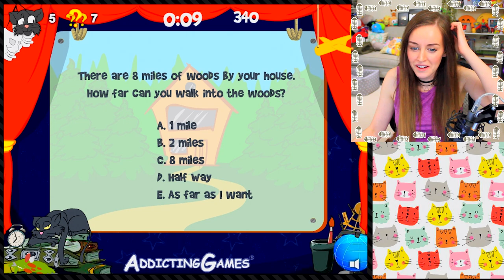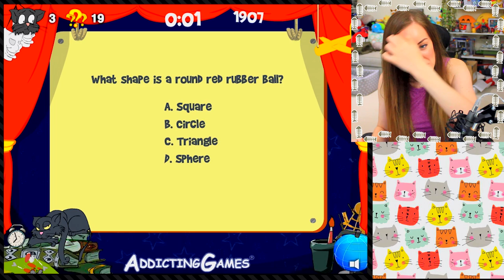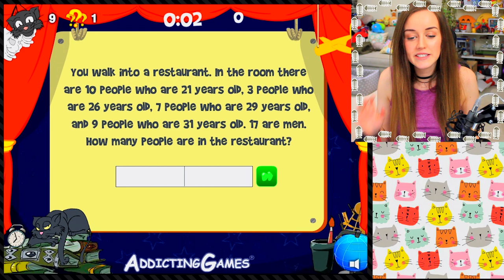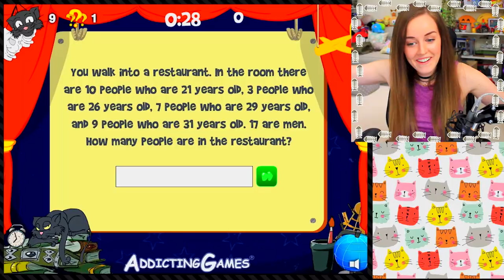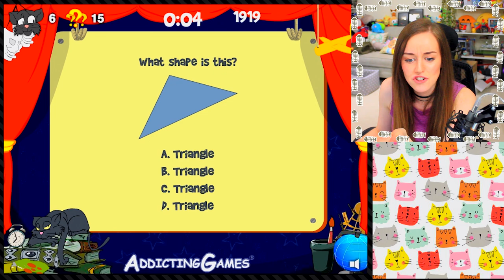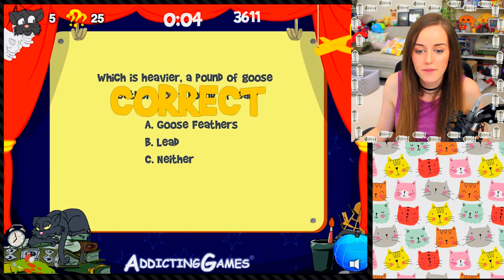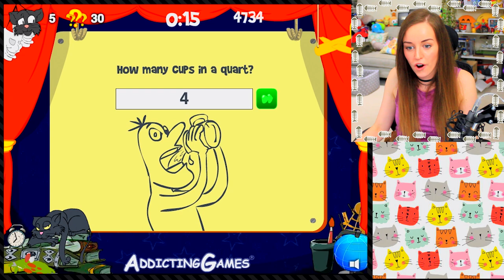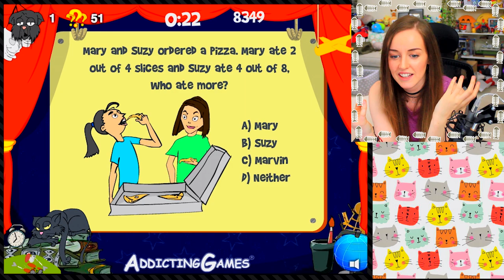🤔WORLD'S EASIEST GAME?!😅 (Hint: IT'S REALLY HARD!!😤)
Trying my hand at the 'world's easiest game' after Ali said I was intelligent... MAYBE HE WAS WRONG! 😂
🔥 Play yourself and let me know how you do!